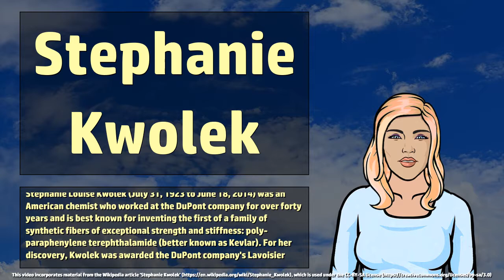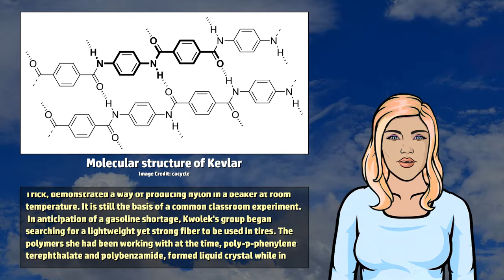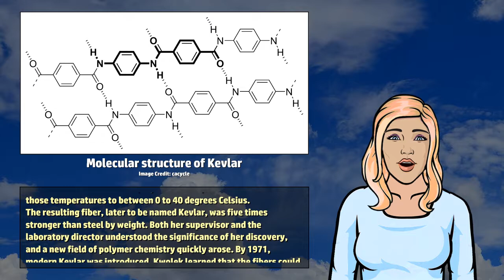Stephanie Kwolek - Wikivids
Wikivids presents a brief video about Stephanie Kwolek! Stephanie Louise Kwolek (July 31, 1923 to June 18, 2014) was an American chemist who worked at the DuPont company for over forty years and is best known for inventing the first of a family of synthetic fibers of exceptional strength and stiffness: poly-paraphenylene terephthalamide (better known as Kevlar).